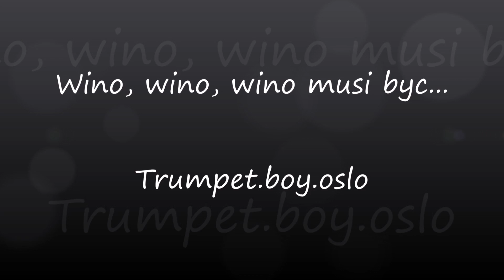Wino, wino, wino musi byc